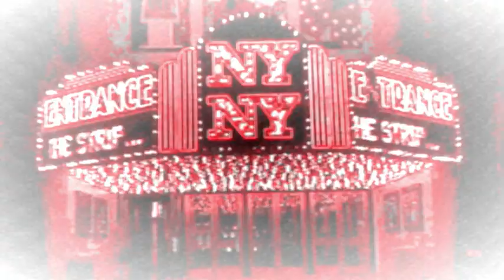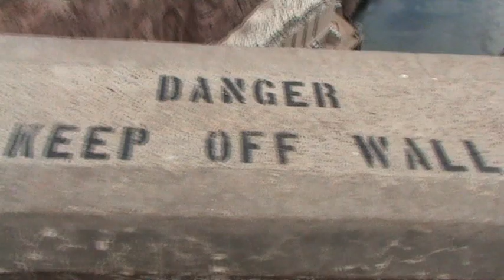Pet Lamb | Asshole Agony Aunt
From Paranoid from the Neck Down